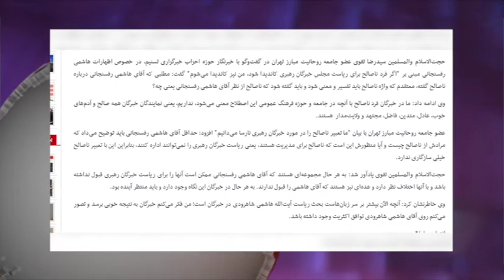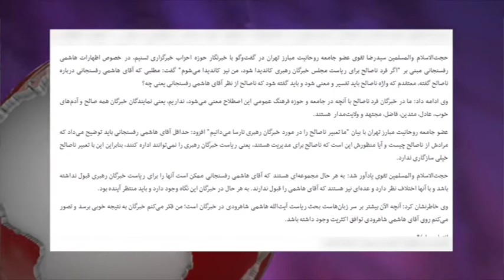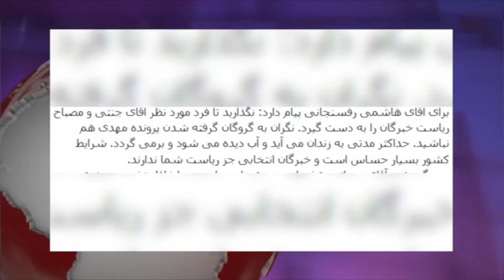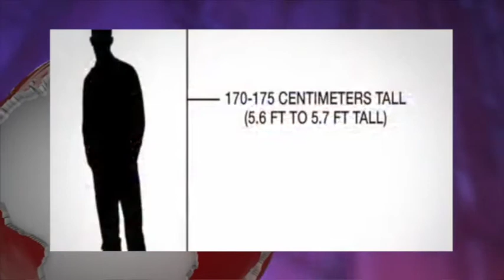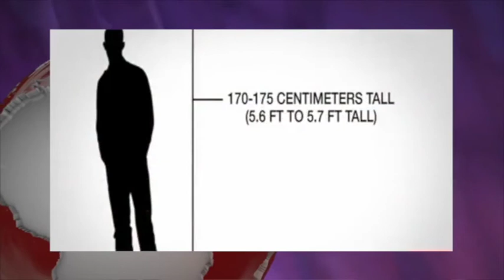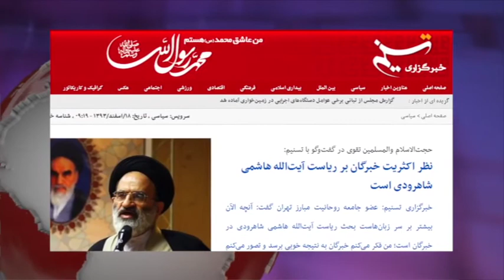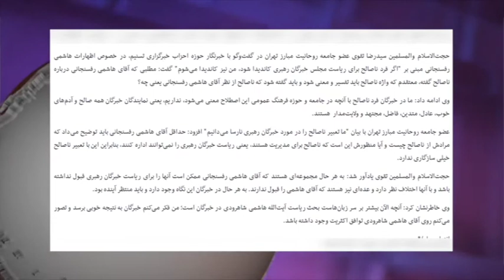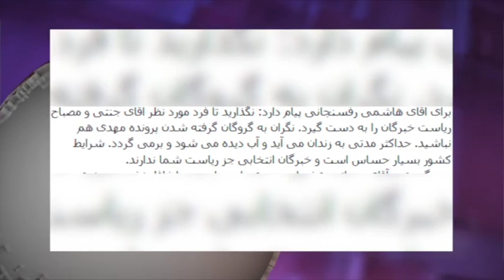گزارش های روز دوشنبه 18 اسفند - تلویزیون ایران فردا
شما را به دیدن گزارش های ویژه سیاسی ، اقتصادی تهیه شده در تحریریه خبر تلویزیون ایران فردا دعوت می کنیم . با ما همراه باشید و دوستان خود را در جریان اهم رویدادها قرار دهید.